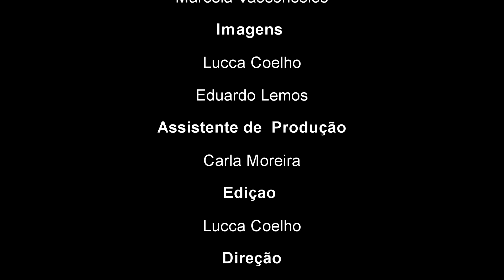Rosalia Miranda traz dicas sobre Capim-Cidreira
Em Palavras de uma Bruxa desta semana, Rosalia Miranda traz dicas sobre Capim-Cidreira ".